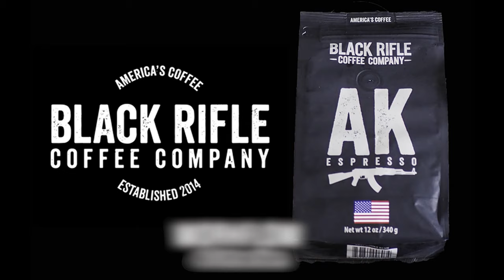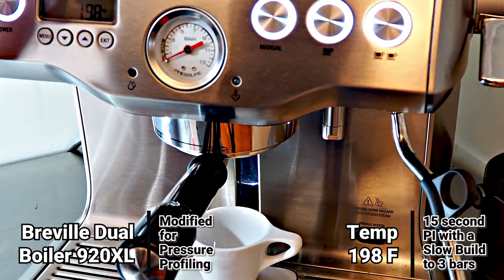New Workflow & Extraction with Black Rifle Coffee AK Espresso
Black Rifle Coffee Company's AK Espresso Review, Workflow, and Extraction Video.
BEAN SPECIFICATIONS
Roaster: Black Rifle Coffee Company
Coffee: AK Espresso
Type: Blend
Roast: Medium
Origin: Colombia, Brazil
Flavors: Dark Chocolate, Hazelnut, Citrus
EXTRACTION SPECS
Basket: 18g VST
Weight In: 18 grams
Weight Out: 30 - 34 grams
Temp: 198F
Extraction Time: 30 sec
TEST RESULTS
Black Rifle Coffee is a Veteran owned company. I'm a retired disabled Army veteran, so I felt like it only made sense that I give this roaster a try and see what's what. Straightaway I can tell by the smell that this roast is closer to a dark roast than a medium roast. It was also immediately evident that this is a classic Italian style espresso, and not a new school specialty style espresso. I personally enjoy both old school, and new school styles, as long as they are done well. I checked all over the bag but I could not find a roast date. However I did find an expiration or best by date of Feb 21st 2021. So based on the best by date, this espresso was already over a month old! I gotta say I was disappointed to see this, as I was under the impression that they roasted fresh to order. Regardless I decided to give it a try anyway, and crossed my fingers hoping I could still pull somewhat of a decent shot. After much trial and error, I was eventually able to get a few passable extractions. Due to the darkness of this roast I decided to use a VST basket in an attempt to bring out some acidity and toasted nutty notes. Surprisingly for a darker roast the flavor profile wasn't bad. First and foremost is a deep sweet chocolate flavor that carries from beginning to end, Then after bringing the temperature down to 198F I was able to get a very light roasted hazelnut flavor with a hint of orange citrus. This roast is at it's best in milk based drinks since the powerful chocolate notes pull through just about any quantity of milk. If you're a fan of lattes and other heavy milk based drinks, and you love a classic chocolate bomb, then this is the spro for you!
For details and links on all of the equipment and tools used in this video, please go to my website.